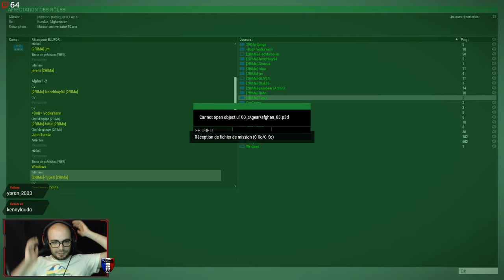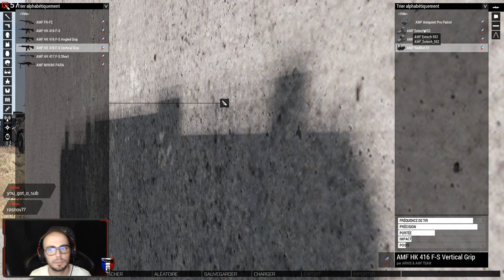Les 10 ANS du 2RIMa-Gaming sur Arma